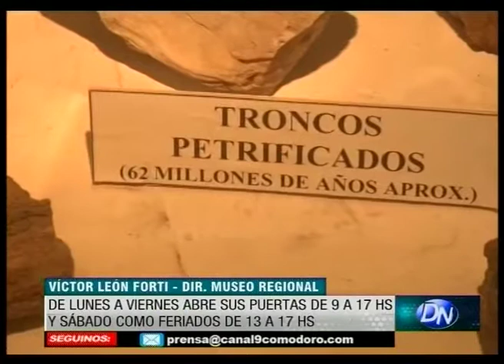El museo regional cumplió 70 años